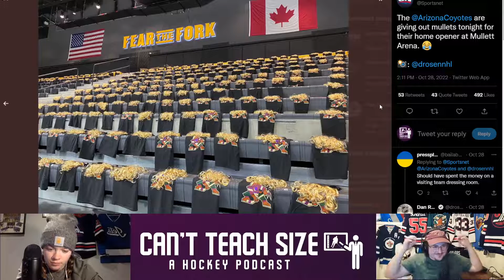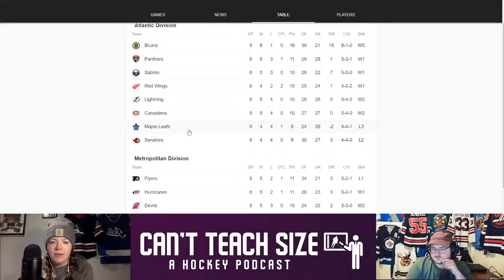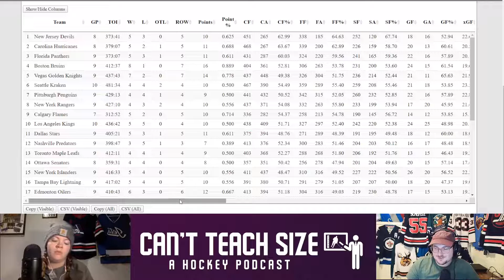Ep. 6 - Mullets & Ironman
In this episode, Brady & Lyss discuss the Jets play as of late & the historic first game at Mullett Arena. The Canucks won a game! The Leafs are falling & Phil Kessel is your new NHL Ironman. We finish off the episode with a new game